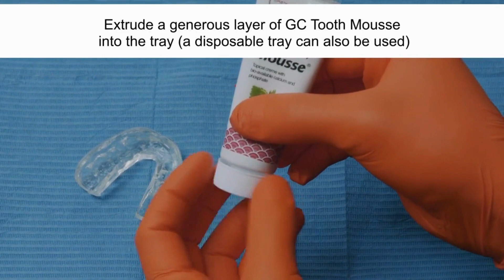How to apply Tooth Mousse/ Tooth Mousse (MI Paste Plus) remineralizing dental topical crème